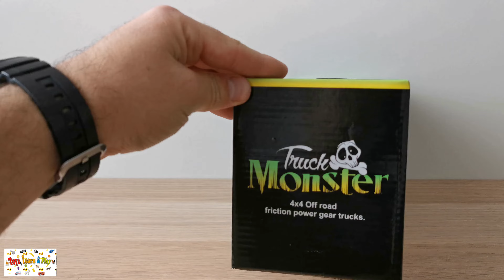Monster truck 4x4 off road friction power gear trucks, Unboxing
In this video I'll show you the unboxing of the 2PCS  Pull Back Monster Trucks Toy for Toddler, Friction Powered Monster Truck
Monster truck 4x4 off-road friction power gear trucks.

DE
Monster Truck 4x4 Geländewagen mit Reibungsantrieb, Auspacken

In diesem Video zeige ich Ihnen das Auspacken des  2 Stück Monster Truck Spielzeug für Kinder.
Monster Reibungsbetriebene Rennwagen LKW Zurückziehen.
Monstertruck 4x4 Geländewagen mit Reibungsantrieb.